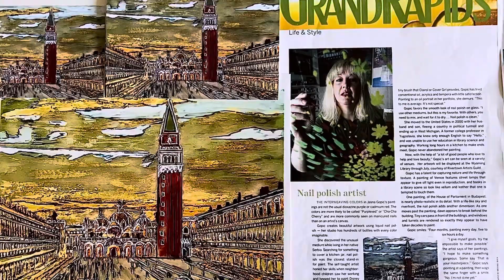Golden Venice -@Jasna Gopic nail polish painting#Jasna Gopic#Venice#painting#st.Mark’s church#Art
@jasnagopic Jasna Gopic Venice painting with nail polish#jasna gopic#jasna venice painting#Jasna Gopic nail polish painting#venice st.mark’s church#st.mark’s square#Italy#venice square#Grand Rapids#Grand Rapids Magazine#Magazine#uniquely yours#magazine#golden venice#life#stile